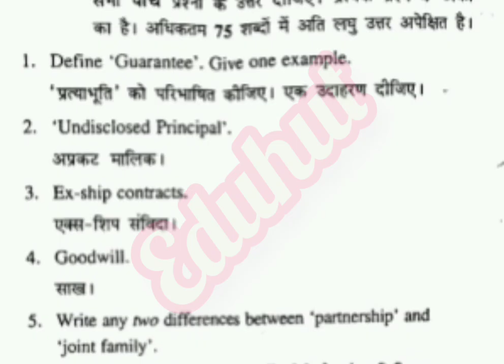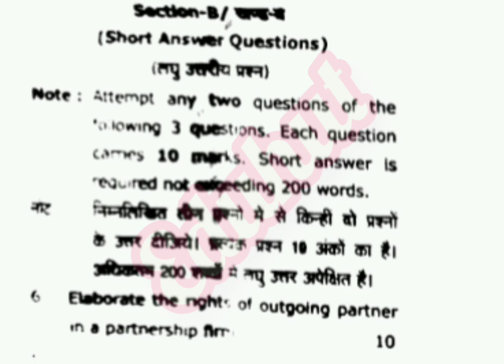Previous years question papers of contract-2#llb previous years question papers